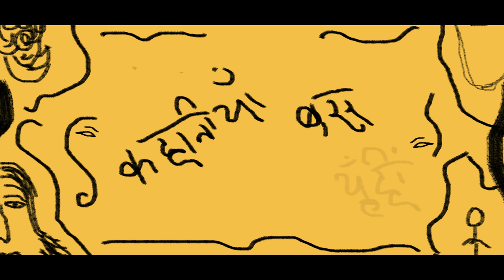Kahaniya Bas Yunhi | Mere Natak ki Darshak | मेरे नाटक की दर्शक | That Artist of My Play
Deadline Post Productions’ is a Video Production House and Broadcasting Media Company. Video content as our mainstay; we believe in visuals. Founded by a team of filmmakers with an extensive experience in advertising, TV, and film. We are recognized for our peculiar emotive storytelling style, our mission is to tell stories that bring uncommon issues to commons. At DLP Productions, we are expert in fulfilling your Visual Advertising and broadcasting needs with our elaborated experience in Advertisements, CSR and Brand Image Placement services through our highly analyzed and to the topic Video Content development procedure.